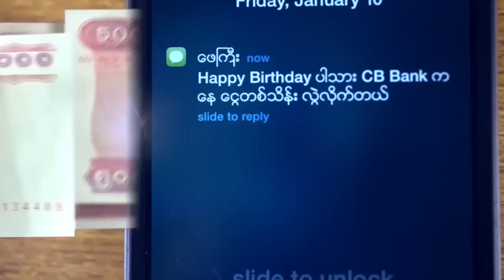Bo Bo Entertainment ရဲ႕ မိုးရာသီအတြက္ ေနာက္ဆံုး Hip Hop ႐ိႈးပြဲႀကီး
ၿပီးခဲ့တဲ့ ရက္ပိုင္းေတြက အသည္းအသန္ ရြာသြန္းခဲ့တဲ့ မိုးအေျခအေနေၾကာင့္ ပြဲပ်က္မွာ စိုးရိမ္ေနခဲ့ရတဲ့ Garnier Men Yangon Hip Hop Showပြဲကို ေမ၂၄က ကန္ေတာ္ႀကီးေမွ်ာ္စင္ကၽြန္းမွာ ပရိသတ္ရဲ႕ အံုနဲ႔က်င္းနဲ႔ အားေပးမႈနဲ႔အတူ ေအာင္ျမင္စြာ အဆံုးသတ္ႏိုင္ခဲ့ပါတယ္။